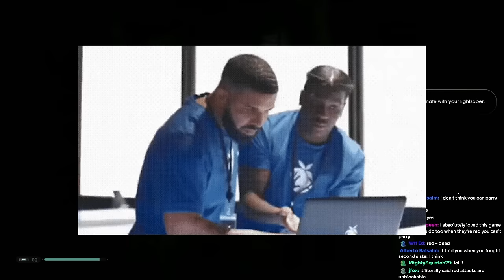Jedi Are Definitely Falling In This Order... First Time Playthrough!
Today I am playing through Star Wars: Jedi Fallen Order for my first time! The Jedi Are Definitely Falling in this order... off of cliffs as I fall off the map over and over. A galaxy-spanning adventure awaits in Star Wars Jedi: Fallen Order, a 3rd person action-adventure title from Respawn. An abandoned Padawan must complete his training, develop new powerful Force abilities, and master the art of the lightsaber - all while staying one step ahead of the Empire.

Outro Song ▶ Ah! Ah Ah Ah! - Agrume